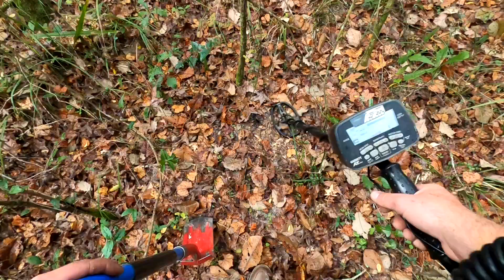Treasure Hunting Seminole War Battle Florida History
This trip we go to a abandoned Indian town and battle site.
we find some more goodies. Hope you enjoy.